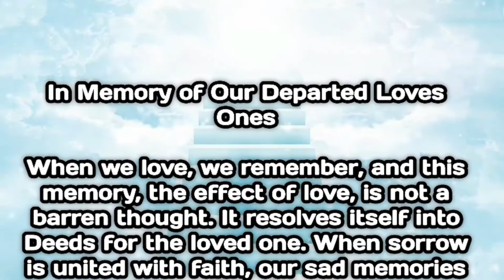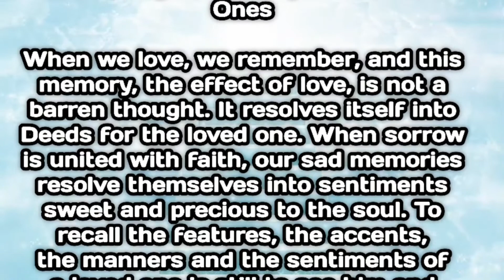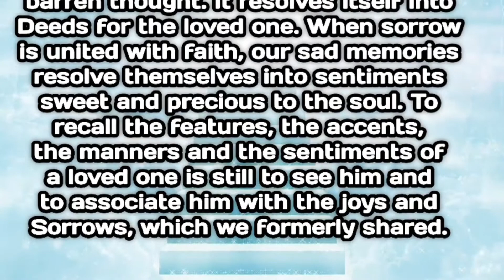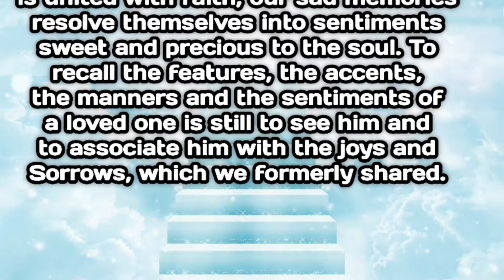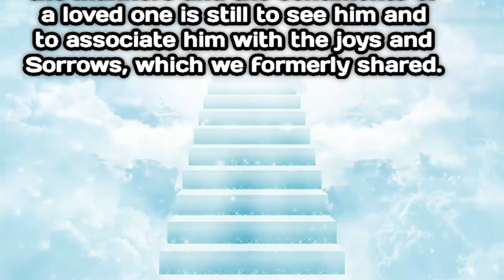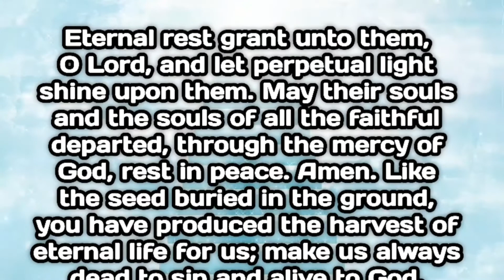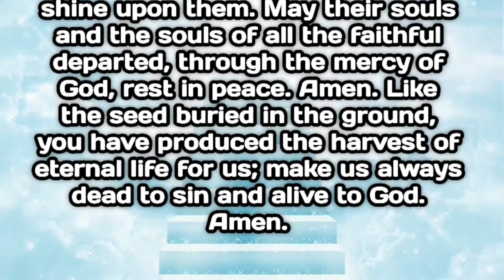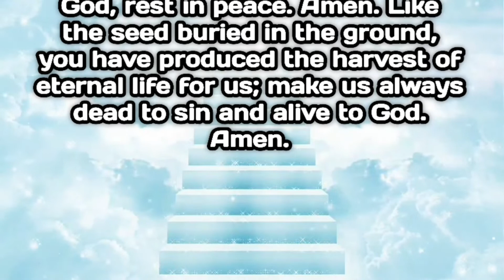Prayer For Souls | Catholic Prayer For The Faithful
How often we sit and grief the departure of our loved ones?

Our hearts simply burdened with memories our lives while they were still alive. Many joyous occasions we have shared together.

Despite the sorrow, we as Christians strongly believe in LIFE AFTER DEATH. The true meaning of this can only be realized when someone leaves for another world.

No matter who has passed on, we must continue living until our time comes. Till then, how do we find comfort in living or moving on?

The answer always will be in the form of PRAYER.
We are able to connect with our loved ones in prayer.

So, the next time you are worried and depressed about your loss, turn to God in prayer. Your healing comes through prayer.

Give it a try today and see for yourself how your sorrows transform into pure joy.

Love & Peace,

Ancient Devotion